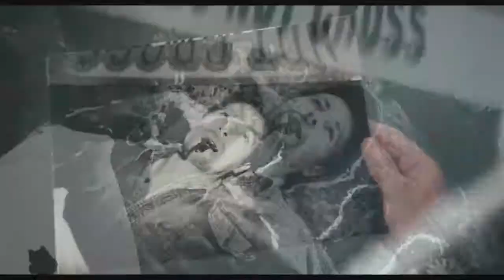"7 Splinters in Time" - Official Trailer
Directed by: Gabriel Judet-Weinshel

Starring: Edoardo Ballerini, Emmanuelle Chriqui, Austin Pendleton, Lynn Cohen, Al Sapienza

Detective Darius Lefaux is called to identify a body that is identical to him. As he dives into the harrowing case, different versions of himself begin to emerge and haunting memories of lives not lived fill his mind. Darius soon realizes that not all versions of himself are good and that he must find his other self, before it finds him.